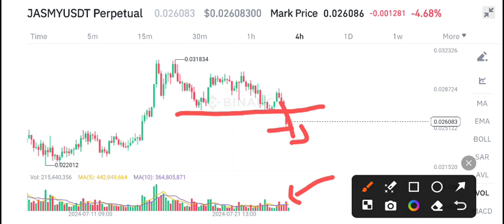Jasmy coin Price Prediction Today! Jasmy News Today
Telegram Channel Free Signals Join Now

Queries Solved:
1.  today target
2.  price today
3.  price prediction
4.  token today target